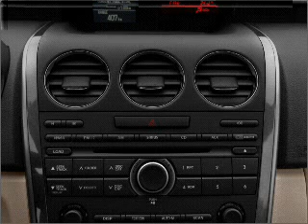2010 Mazda CX-7 - Pittsfield MA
Year: 2010
Make: Mazda
Model: CX-7
Trim: Sport
Engine: 2.3 liter inline 4 cylinder 16 valve
Transmission: 6-Speed Automatic
Color: Copper Red Mica
Mileage: 1
Address:
765 East Street